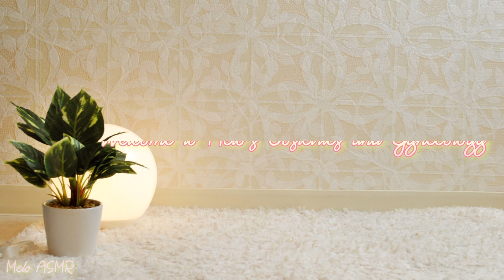ASMR 🤱産婦人科ロールプレイ/妊娠初期の検査をしましょう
今回は産婦人科のロールプレイに初挑戦してみました😄
男性の視聴者様には馴染みのない診療科ではありますが『へ〜…こんな感じなんだ〜』と、赤ちゃんを授かった時の女性の大変さを理解するきっかけにでもなってくれたら幸いです(^^)💕

⏱Time STAMP

00:00 Opening
00:21  患者さん、こんにちは😊
02:05 検尿の説明をします
02:39 問診を取らせてください
05:56 ゴム手袋を着けてお腹を触診します👋
09:30 エコー検査をさせて頂きます
12:02 ゼリーを拭き取ります
13:19 検査の結果をお話します

ぜひお役立てくださいませ♥️

⏬Melo's SNS

主に仲良くして頂いている、敬愛するASMRtist様たちの動画を掲載しております。
どれも最高に寝れる動画ばかり！ぜひご視聴くださいませ♥

🍑BGM提供
free BGM DOVA-SYNDROME 様

※ Melo ASMRチャンネルは、癒しをお届けすることを目的としたチャンネルです。
視聴者様みなさまが楽しめるチャンネルにするために節度あるコメントをお願いいたします。
悪質なコメント、セクハラコメントなどは見つけ次第削除させて頂きますので、ご了承くださいませ。